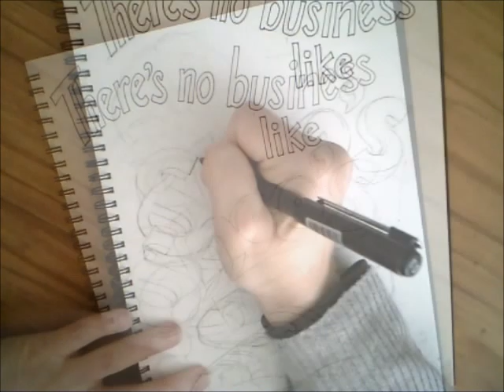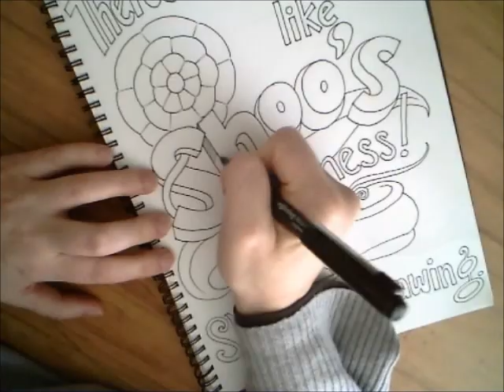Miraculous Mosquito's Entry for Shoo Rayner's Drawing Competition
Here is my finished entry for the Shoo Rayner Drawing Competition.

I used black Rotring Tikky Graphic pens, size 0.3 and 0.1, and an Artiline medium black pen size 0.6.  Drawn in my sketchbook, A4 size, and then to make the colour version I scanned it and coloured it digitally by hand with a Wacom intuos 4 drawing tablet.

This video is of course edited a lot and sped up, it is just to give you a quick idea of the drawing process.  The actual ink drawing took about 2 hours.  I plan to upload a longer version soon, which includes all the details if you are interested in that sort of thing.

Add your artwork to the flickr group (don't forget to read the rules first :))

Happy drawing!
Regards,
Miraculous Mosquito.